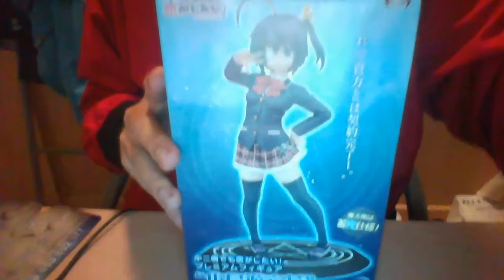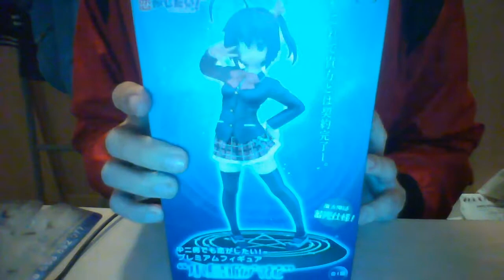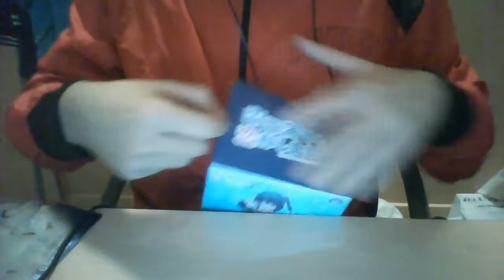Unboxing de figura de Rikka Takanashi (Chuunibyou demo koi ga shitai) - SEGA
Tercera figura de la que hago unboxing